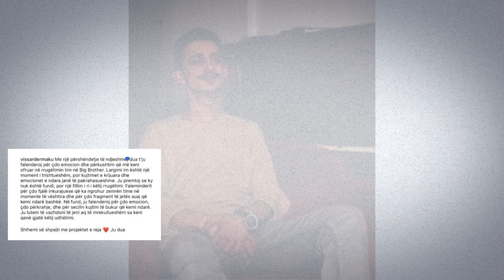Gani Germia nuk e do Fitoren e Big Brother, zgjedh te lere shtepine me Koken lart, por me pas thote!